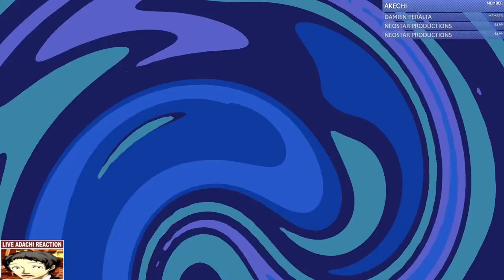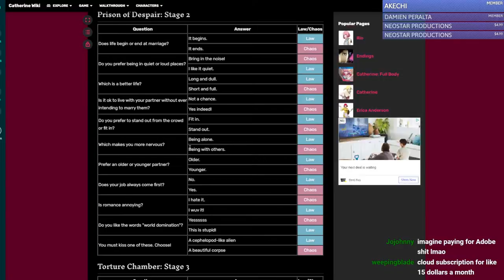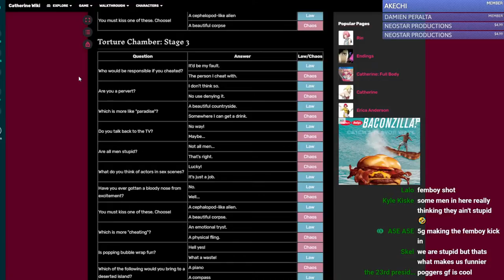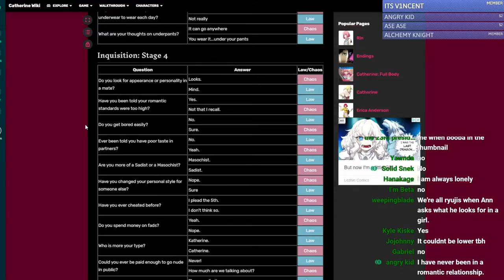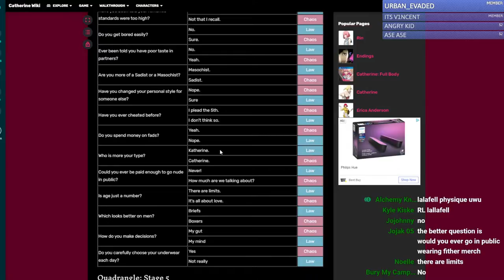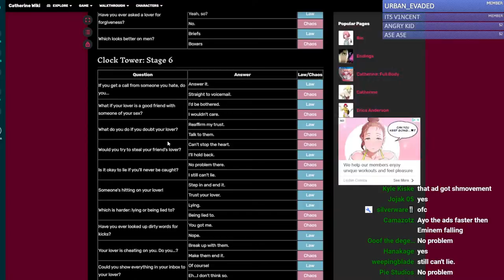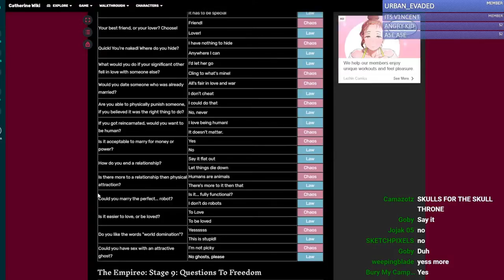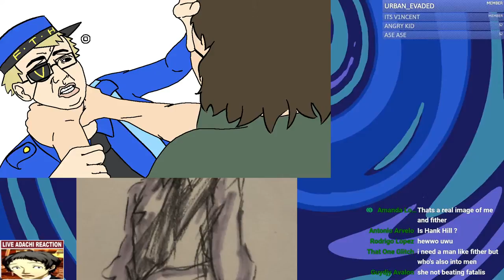Answering Catherine Confessional Questions With Poggers GF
Rules very cool:
Please don't spam or act particularly obnoxious, no slurs, no political discussion. We're pretty chill around here so let's all be chill together.

There is a Members only discord server, to join make sure your Discord and YouTube account are linked through Integrations. Then you should be able to join through Connections.